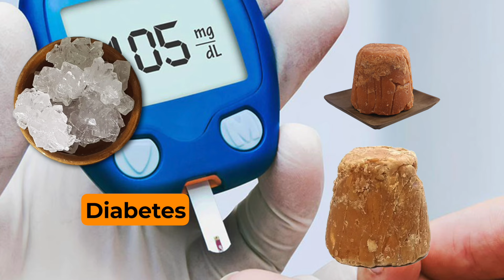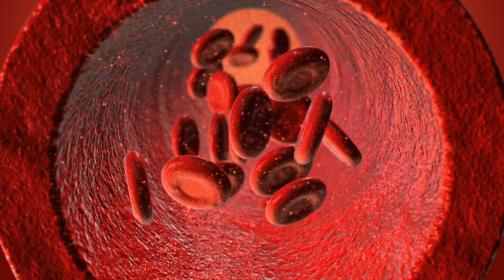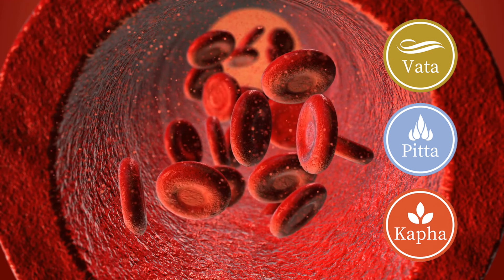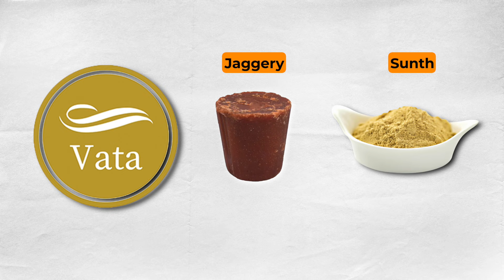गुळाच्या चहाचे तोटे | Gulacha Chaha | Dr nagarekar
👉90 दिवस पोट भरून खा आणि 8 ते 10 किलो वजन कमी करा.
हे कसं करता येईल हे पाहण्यासाठी खाली दिलेल्या लिंक वर क्लिक करा

2) Dr Sushant Nagarkar-Arogyabhet
Dadar
Spenta Healthcare,